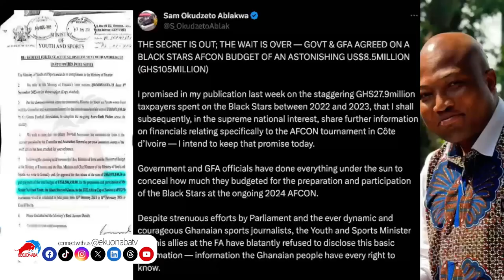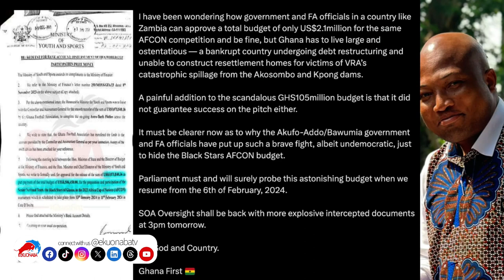eeiii!!! REVEALED: Black Stars Budgeted $8 5Million For Ivory Coast AFCON